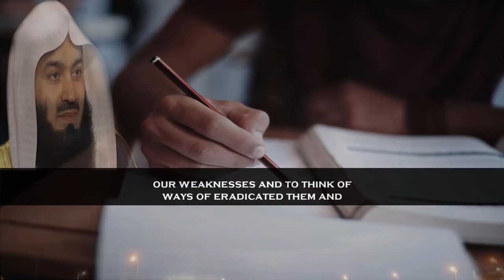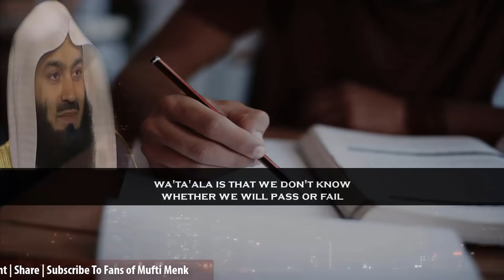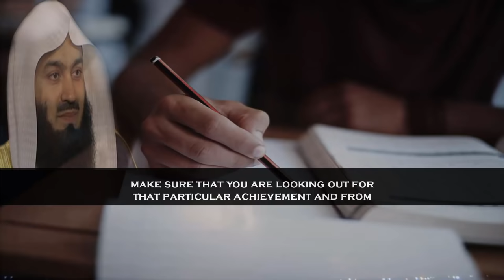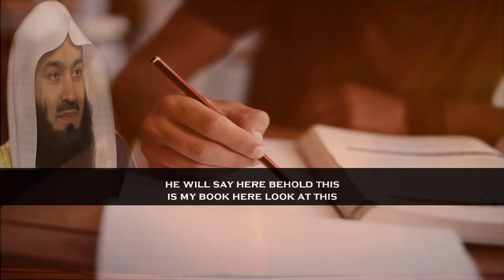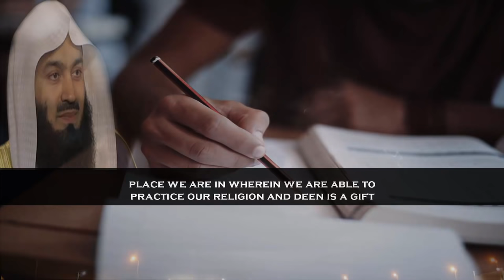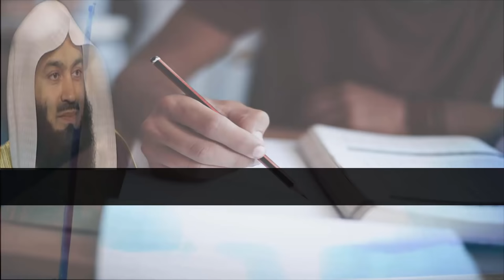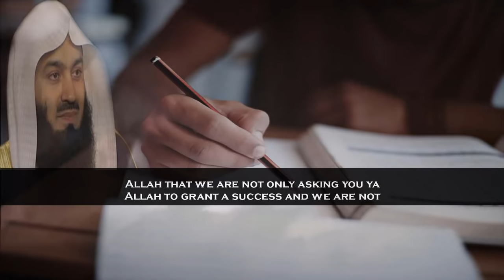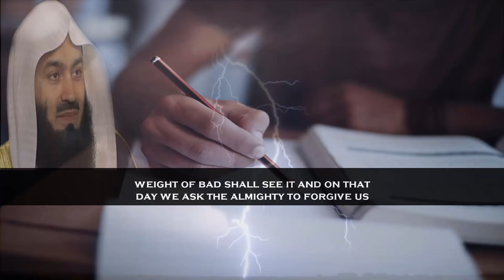Have Theses Answers To Succeed In Exams of Dunya & Akhirah | Mufti Menk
📌MuftiMenk highlights that the examination of life is not just a one-off exam that happens in the month of December nor is it one week episode which occurs perhaps during the middle of the year. But it requires an entire lifetime of fulfilment; every time something comes in your direction that appears to be a test. Remember, Allah is watching you the way you react every time- you feel lazy to get up for Salah; remember that is the examination Allah subhanahu wa'ta'ala is watching and that is what He has planned and tailor-made so that we can earn our paradise in this lecture with English subtitle.

Mufti Menk add that whoever works hard shall reap the fruit of their work. We need to know this it is not befitting for a Muslim not to work hard through the year and suddenly when the exams come up he makes dua to Allah ya Allah grant me success but where were you?

Mufti Menk Quotes in this lecture, “Remember that failure in this life does not necessarily mean failure in the life after death. You may fail an examination in this university of yours that is not the end of the world. Perhaps you may be able to repeat; perhaps you may be able to come up with better results. So never let you failure cause depression in terms of this worldly exam but if the failure of the Akira is imminent and if we have forgotten the success of the life after death then indeed we ought to be depressed. May Allah subhanahu wa'ta'ala forgive us.”